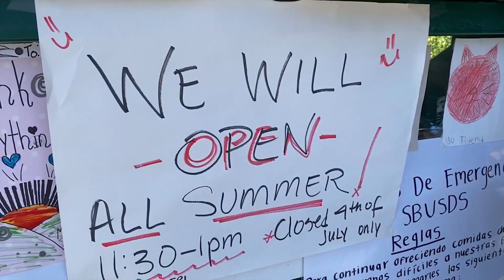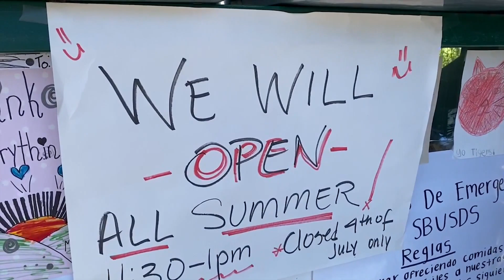Look for the Helpers: No Kid Hungry offers meals through summer